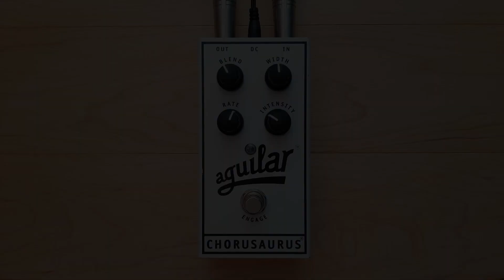Aguilar - Chorusaurus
Demo of the Chorusaurus Bass chorus from Aguilar

► Antelope Zen Studio out ► Radial JCR Reamper ► Pedal ► Antelope Zen Studio DI

Custom P Bass:

- 73 P Bass neck
- P Bass custom made alder body
- Aguilar PJ Pickups, just using the P
- Tone 100% open

Custom Jazz Bass:

- 82 Squier Bullet neck
- Allparts Jazz Bass Ash body
- Fender Custom shop '60s JJ Pickups, both full on
- Tone 100% open